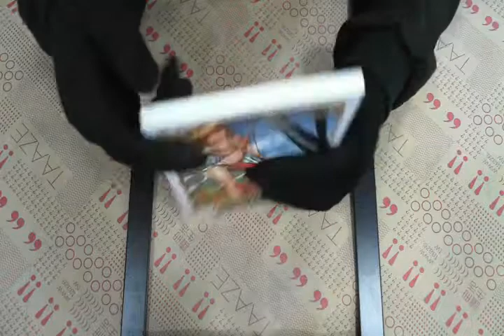TAAZE｜阿里布達年代祭（28）：索藍西亞篇（限 ... 二手書書況 9789862071991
TAAZE｜讀冊生活網路書店「阿里布達年代祭（28）：索藍西亞篇（限）」，找二手書請至